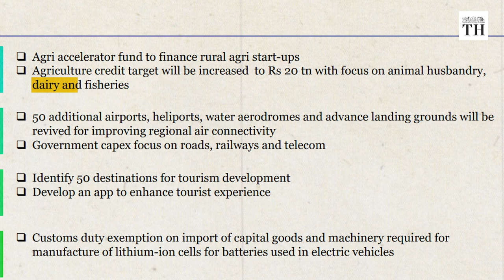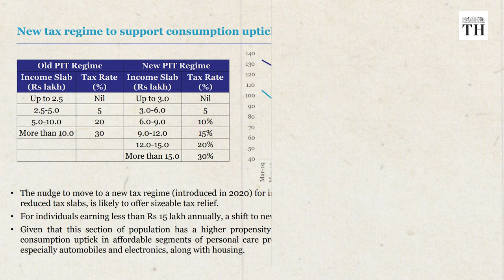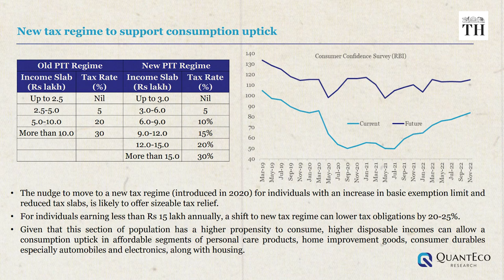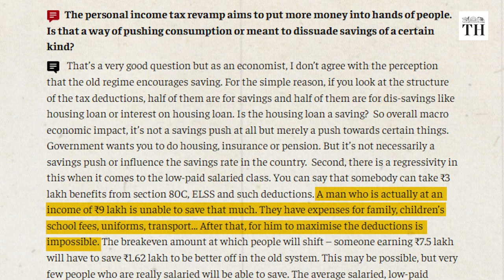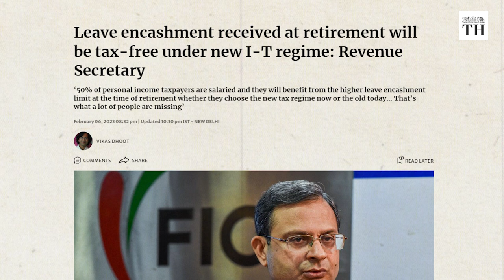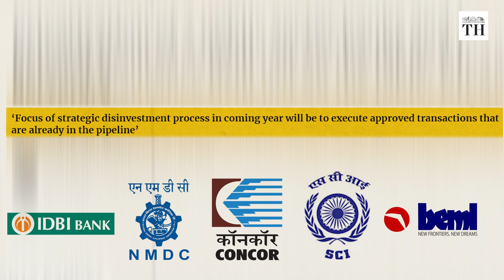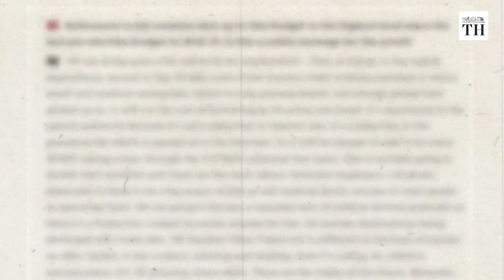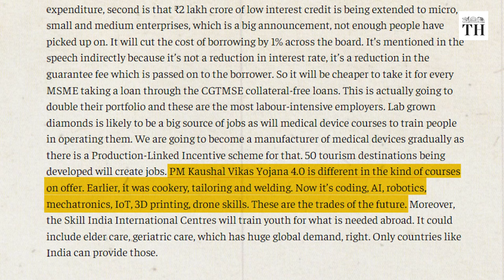Business Matters | Important factoids from the Union Budget 2023 | The Hindu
Every time the national Budget is presented, we all check the news as soon as the details are out, as we should.

But if you have followed the Budget over the last couple of decades, you might have noticed that either or both of two things happen in the days following the FM’s speech: either the government clarifies further on a point that was a bit obscure, or the government gives its reasons for taking a decision in a specific area.

That’s why it’s always good to wait for the dust to settle before you form your opinions.

In this episode we will look at a few of the nuances that have emerged since Feb. 1. But before that, we will look at some important factoids.

Videography: Bijoy Ghosh and Sidharth MC